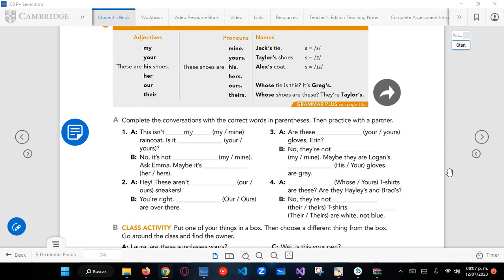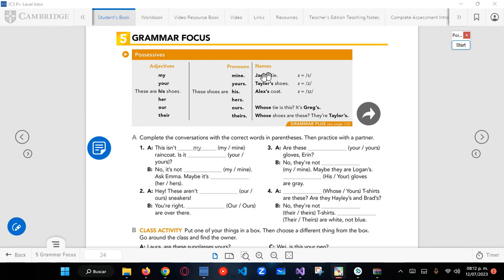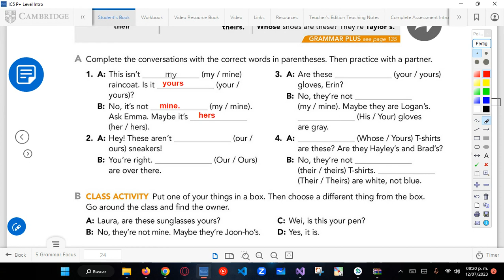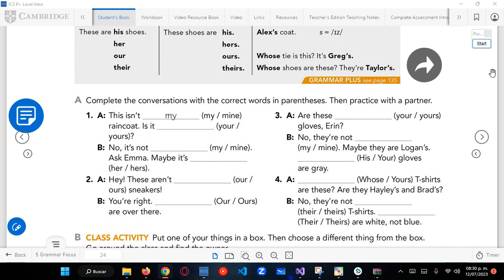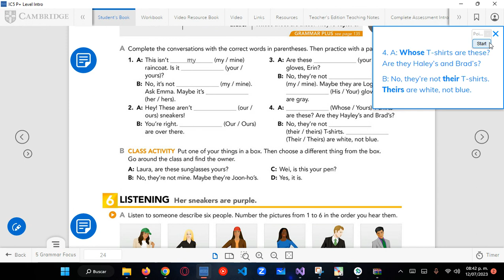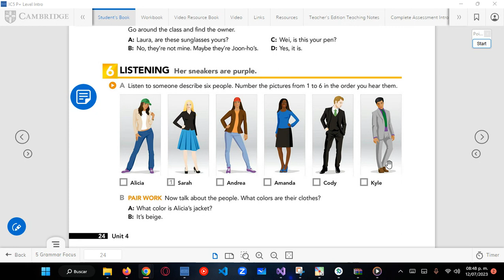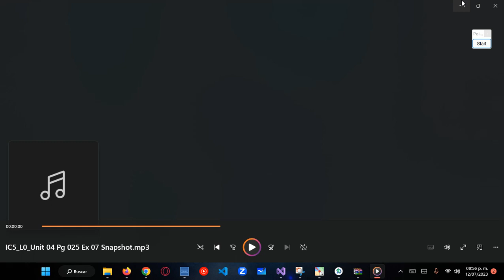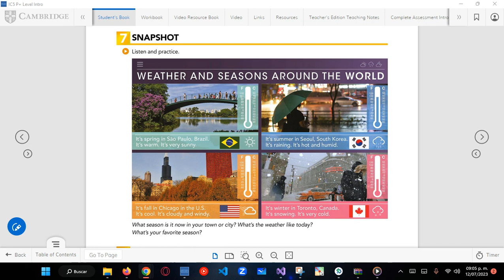English A1 class 23